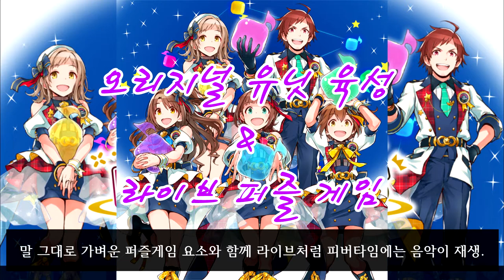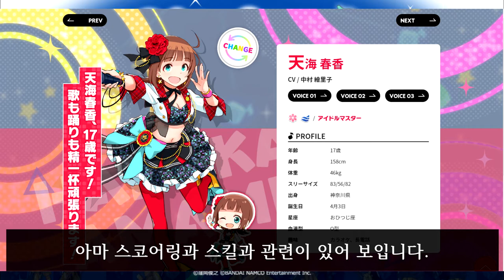새로운 시리즈 통합 게임 등장! 이번에는 퍼즐게임!! 아이돌 마스터 팝 링크스![포푸마스] THE iDOLM@STER POP LINKS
2020년 11월 8일에 공개된 아이마스 신규 시리즈
5시리즈 통합 오리지널 유닛 육성 & 라이브 퍼즐 게임
아이돌 마스터 팝 링크스 포푸마스 탄생!!